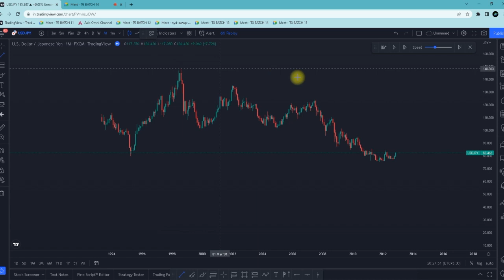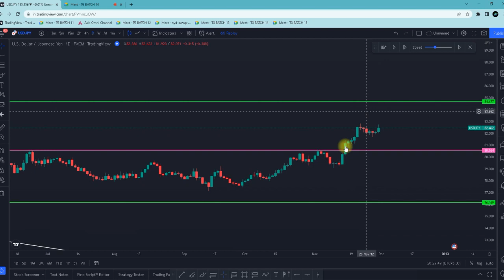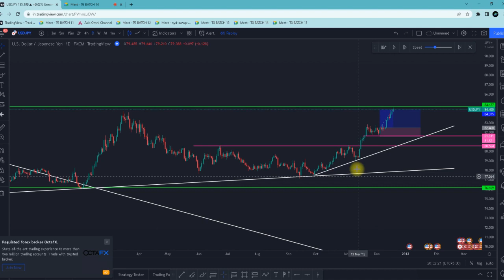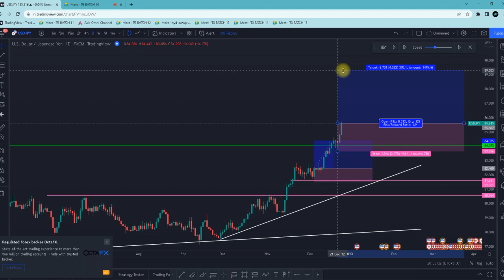Student Market Live Analysis Online Entry & Exit Training Session Episode - 82| Trade Genius- தமிழ்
📊Online Class 📈